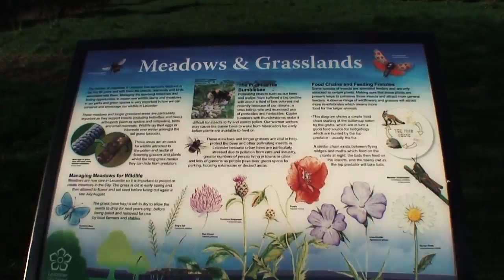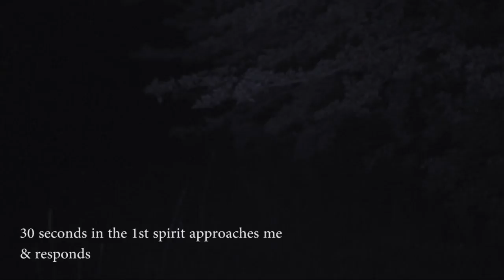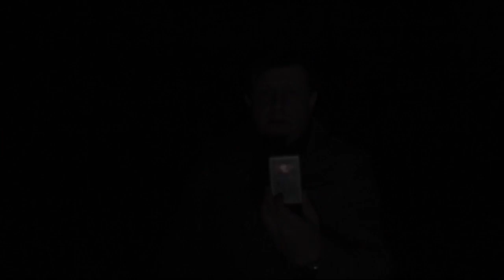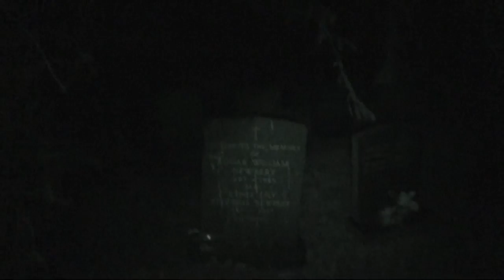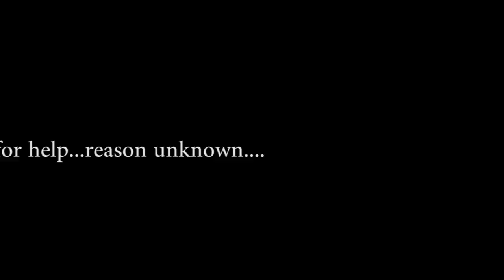HAUNTED (The Journey) with Don Philips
Welcome to yet another offering, my intention here was to investigate somewhere that's never been deemed haunted & had no reports of sightings or phenomena.

It began whilst out walking the dog, I sat wondering about this beautiful place, what was in in the past ? I then thought lets make a video.
 A quick Google produced some interesting information, I had felt spirit energy here on each occasion I visited it.

Within 90 mins id grabbed a handy cam with 45mins battery life remaining and the H2N out of the car and had shot this video,its not perfect but good enough for what I needed planning to return that night to check the arboretum out as darkness fell.

That night Becky gave a very clear warning as I was preparing to set off on my  lone vigil "Dont go out tonight" very reluctantly I took her advice, the actual footage of this will be shown in part 2.

The following night I proceeded on my quest with no further warnings from Becky.

This is a slightly different format to the usual video's, although at night the conditions were pretty windy the energy was high due to the amount of spirits around.

I began at one end of this huge arboretum but unknown to me at the time a Church at the other end had a cemetery that over spilled onto the arboretum itself, originally I was not planning on entering the grounds but that's not how it ended up.

This didn't quite out the way I though it would as I didn't expect to find myself surrounded my graves after wandering  an innocent looking pathway.

There are many loud replies here and it would appear Elizabeth + some decided to join me.

There are many ghostly replies not featured here including 2 having a conversation in my car I was only aware of during reviewing the footage, this and much more not included here will be in part 2.

Everything you  see or hear is real as in all the video's, is this place Haunted ? certainly the pinnacle moment was seeing the spirit of a child which is the spirits themselves confirmed.

Ghost's Spirits and a negative Entity ...Becky was amazing ..and very helpful warning me someone else was in the grounds.

Becky, my closest spirit friend has amassed quite a following herself ( not bad going for someone you cant see) Becky fans will be very happy to hear her loudly in this footage.

As for Sarah the name given in the early part, I will be returning to to speak to her at the arboretum very soon which I shall also share.

More & more are asking how come I speak to spirits so easily ? I cant go into that so please stop asking, all you need to know is it's real which should make a refreshing change for many.

Finally before the usual half a dozen start grumbling (yes I took my cigarette butt with me) (lol) well they do look desperately for anything it seems to moan about where I'm concerned..

Another upload on the way soon..

Thank You, help share my work let people know the truth.